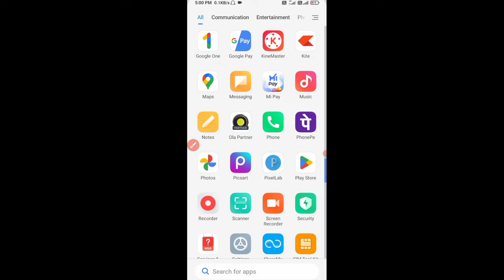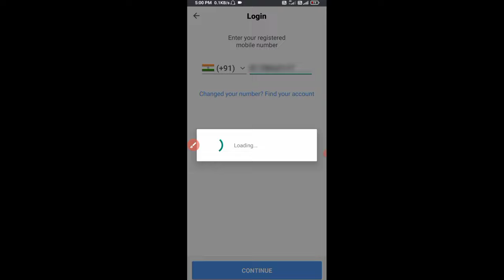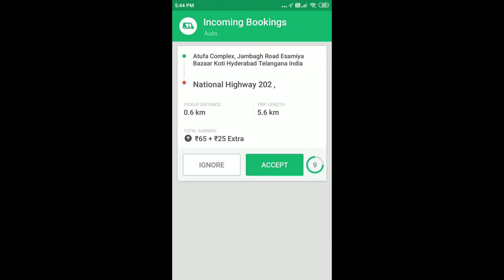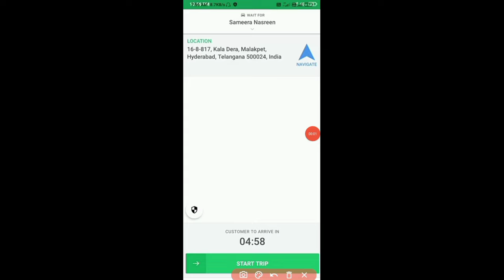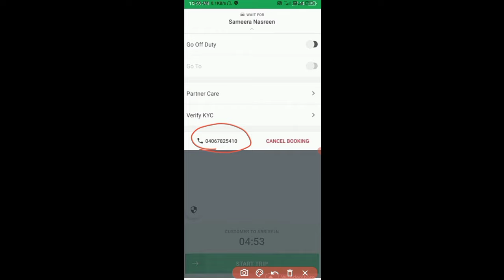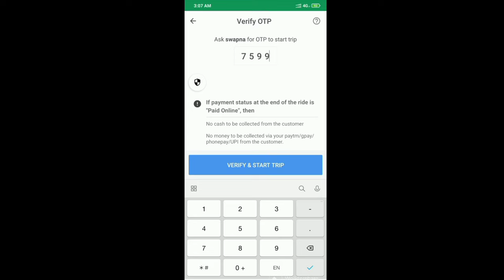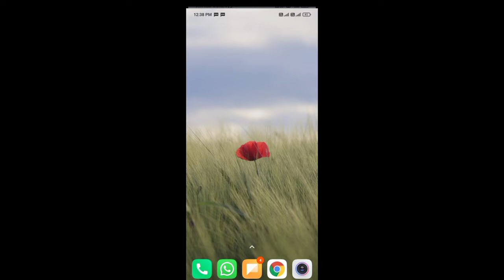Ola Training Video || Ola Partner App Kaise Chalayen | Ola Driver App Kaise Use Kare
Namaskar Dosto Aaj Ke Es Video Me Mai Aapko Batane Wala Hu Aap,
Ola Partner Aap Kaise Use Kare.

ola driver app mein mobile number kaise change kare,